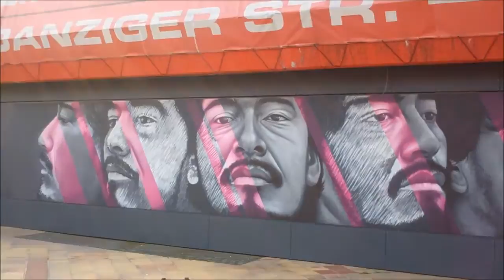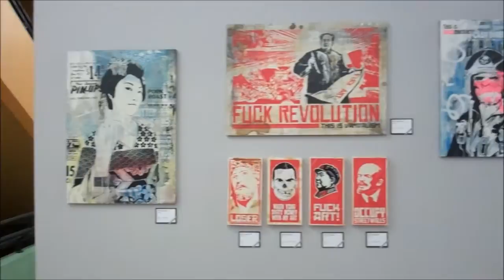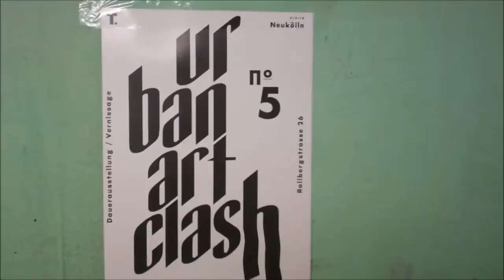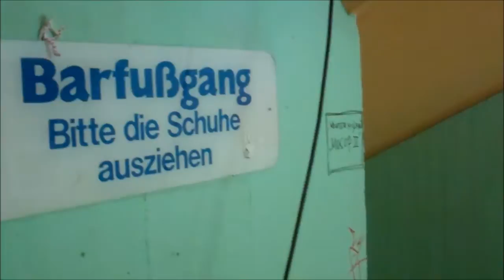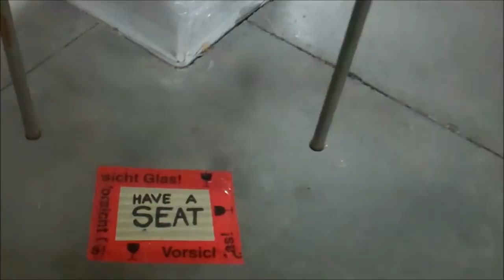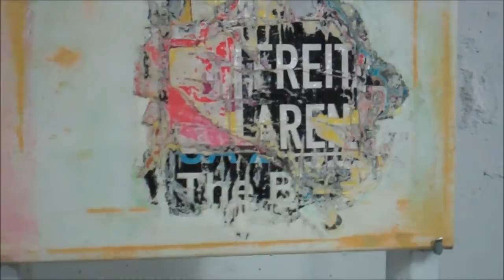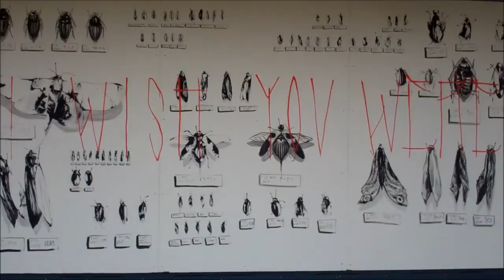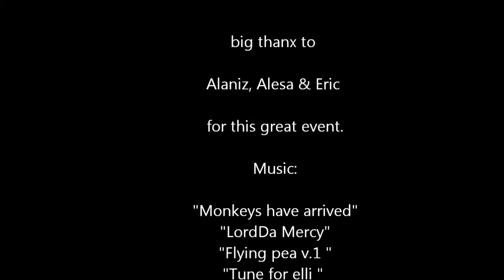Silence is a Lie - Urban Art Exhibition - SEZ Berlin - 2012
Silence is a Lie
Urban Art Exhibition @ SEZ Berlin

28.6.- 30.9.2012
Fr-Su 15:00-19:00